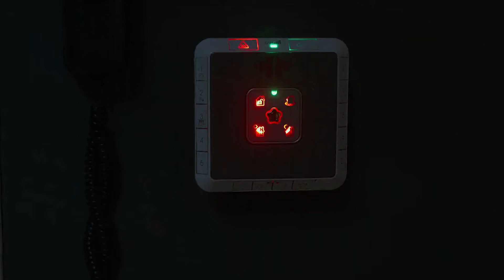Money Heist Season 5 Vol 2 Episode 1 Review | v2k Entertainment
In this video we shall be doing a quick review and recap of Episode 1 of Money Heist Season 5 Vol 2 Episode 1 (also Season 5 Episode 6) recap